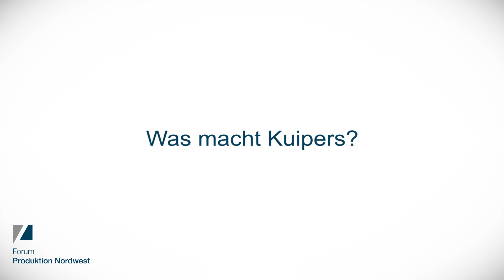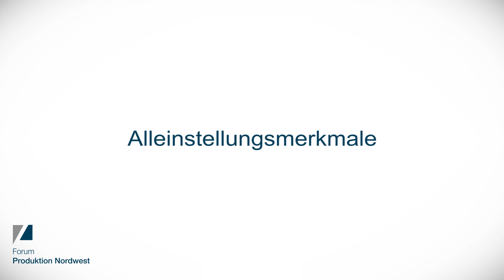Interview Michael Kuipers CNC Blechtechnik beim Forum Produktion Nordwest VW Werk Emden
Interview Michael Kuipers CNC Blechtechnik beim Forum Produktion Nordwest im VW Werk Emden